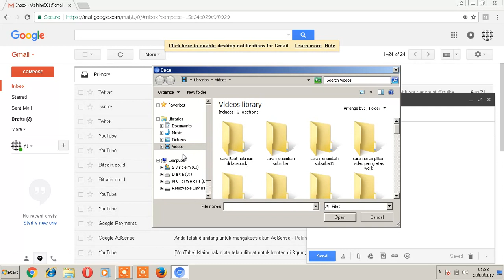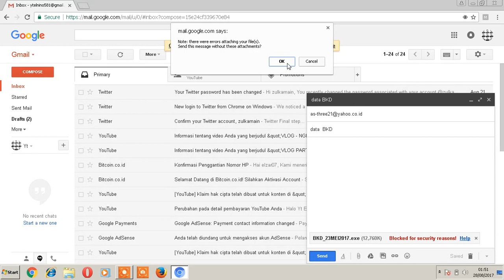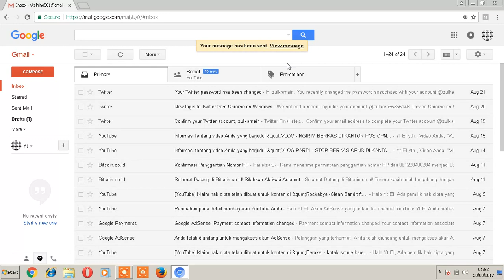cara ngirim data di gmail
Cara mengirim file data lewat email gmail. gambar, foto, dokumen lamaran kerja lewat email gmail.